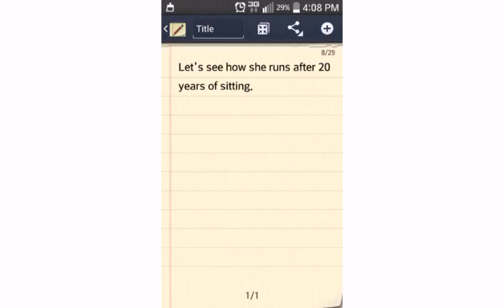Cox thimble drome acro cub vintage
Old classic cox acro cub thimble drome airplane fired after a few years runs great enjoy.